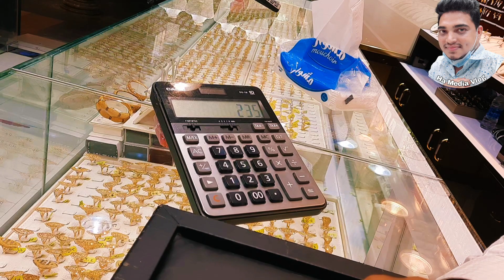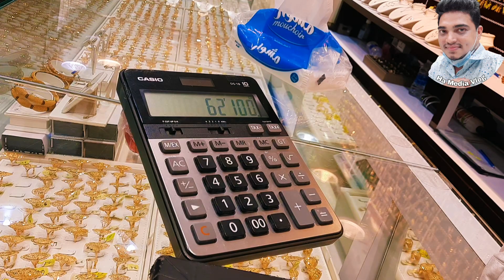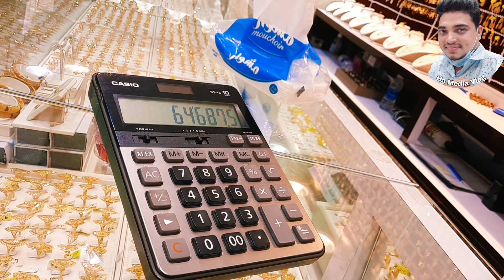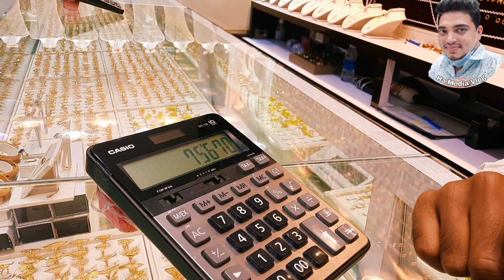কম দাম স্বর্ণের চিকন চুড়ির ডিজাইন | gold bangles designs | gold price in Saudi | 21/02/2022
কম স্বর্ণের চিকন চুড়ির ডিজাইন ও দাম | gold price in Saudi | 21/02/2022 | ha media vlog

 |#21/02/2022